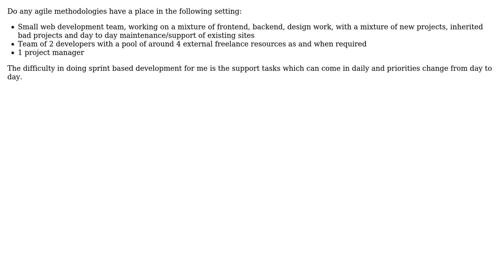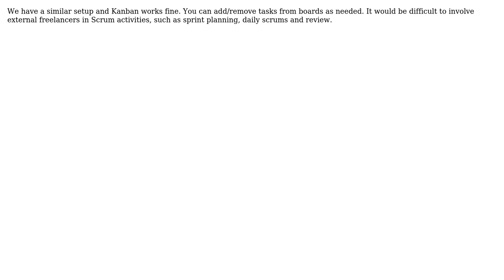Software Engineering: Applying agile methodologies in a fast moving support environment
With thanks & praise to God, and with thanks to the many people who have made this project possible! | Content (except music & images) licensed under CC BY-SA | Music | Images & others | With thanks to user user1189880 user sleske user Maksim Afanasjev user Low Flying Pelican and the Stack Exchange Network Trademarks are property of their respective owners. You are responsible for your own actions.